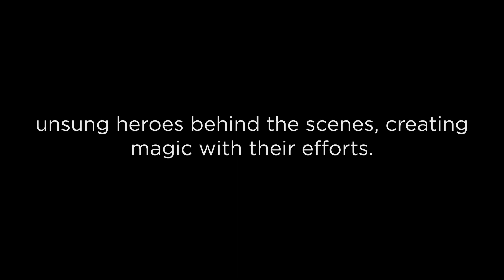UNNOTICED | EPISODE 1 - MESS WORKERS | PERCEPTION IIT MANDI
"Unnoticed" aims to spotlight the often-overlooked contributions of non-working staff members on our campus, recognizing their essential role in creating a welcoming environment for students. The first episode focuses on the dedicated mess workers who provide nutritious meals daily, shedding light on their routines, challenges, and impact.